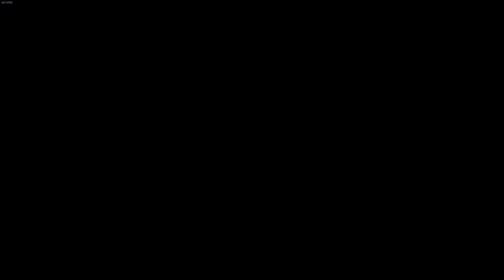Zombies Moments That Was Rushed While Editing